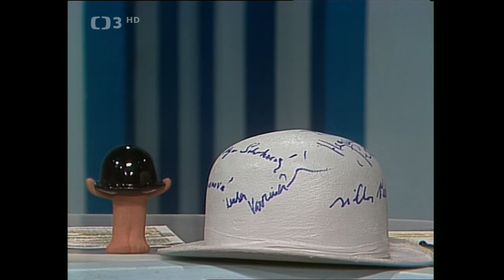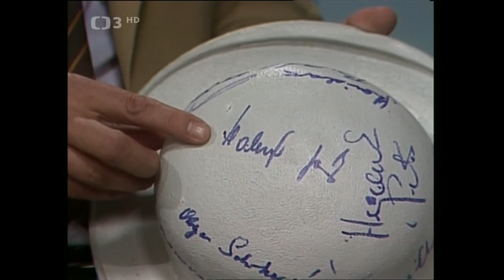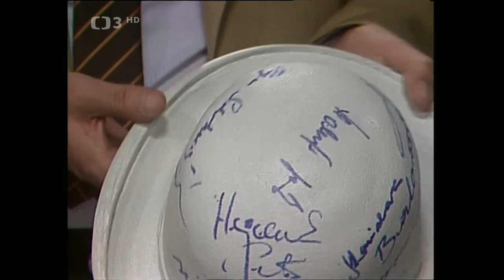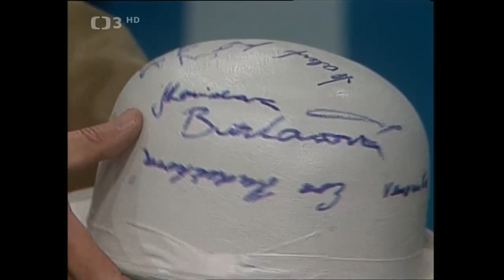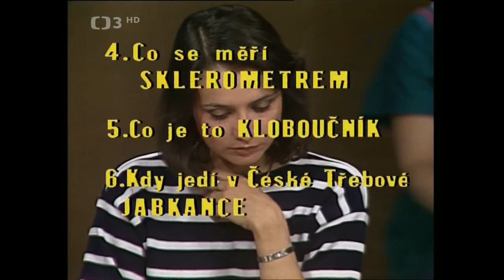Šest ran do klobouku 35 ❖ Pořadem provází Pavel Lukeš (1984)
▪︎V zábavné soutěži pro celou rodinu se utkávají čtyři dvojice soutěžících. Pořadem provází Pavel Lukeš (1984). Režie M. Sobota
Čtyři páry soutěžících odpovídají na zábavné dotazy moderátora Pavla Lukeše. V dnešním díle jsou páry sestaveny z těchto osobností: Karel Fiala a Eva Hudečková, Petr Hejduk a Lenka Vavrinčíková, Viktor Vrabec a Stanislava Bartošová, Jiří Holeček a Veronika Freimanová.